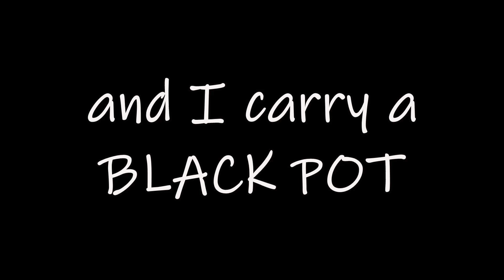why we cooked up a storm at Izinkwe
Travelling Africa one day at a time